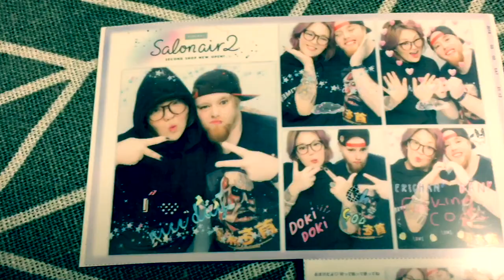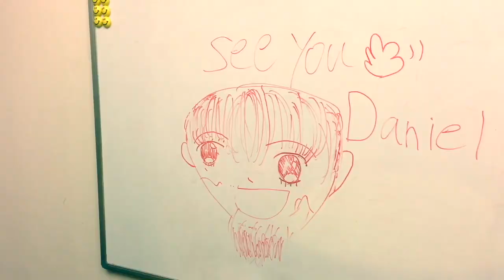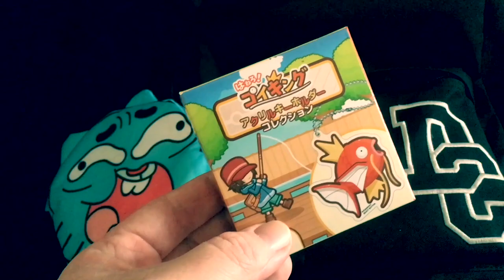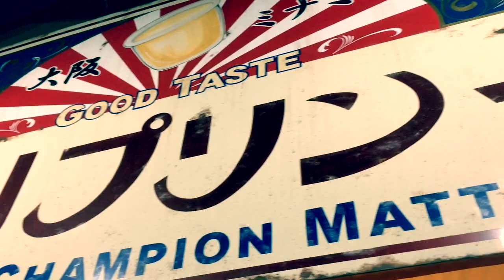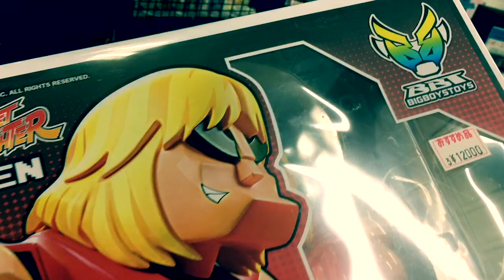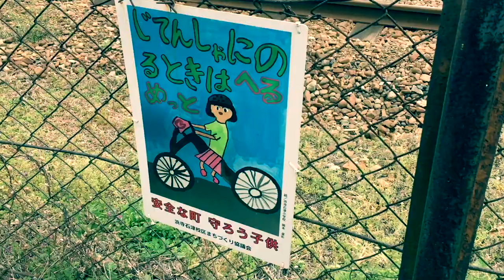I Took One Second of Video Every Day For a Year!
I condensed one year of my life in Japan to 365 seconds. This is what daily life in Japan looks like! One Second, One Day for One Year!

If you have ever wondered what daily life in Japan is actually like then this video should give you an idea.

While you are at it, why not leave a thumbs up or even share this with a friend?

DISCORDFAM!

Revenge of the Psychotronic Man - "I Know a Cracking Owl Sanctuary"

🤔 About Me 🤔
My name is Dan and I live in Japan. Smash the two words together and you end up with JaDan. I started this channel when I moved to Japan in 2016. I am a 30 something Yorkshire lad who was born and raised in Sheffield, which is deep in the heart of the UK. I moved to Japan in April 2016 to pursue a new career teaching English in a far off land. I am what some people would consider a nerd as I have a love for gaming, comic books and technology but I also love photography, sightseeing, meeting new people, experiencing new cultures and punk music.